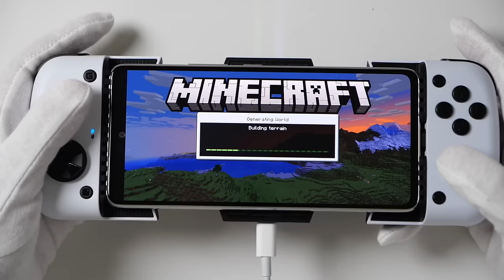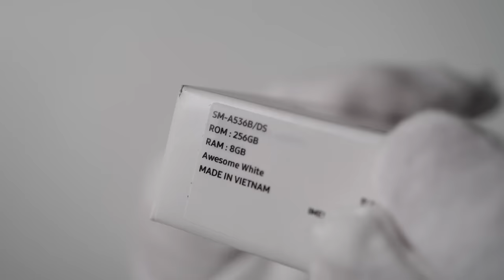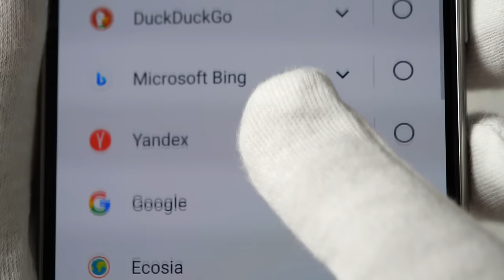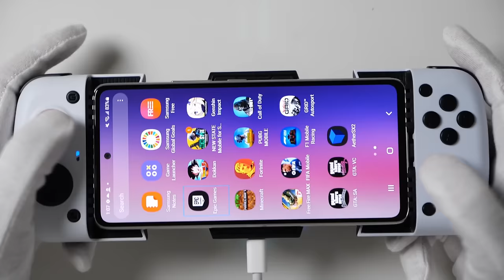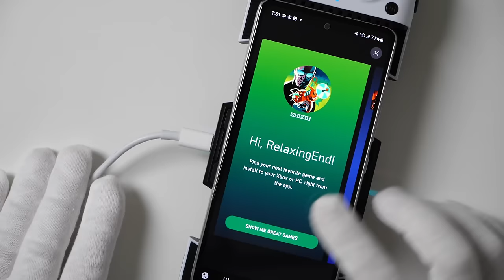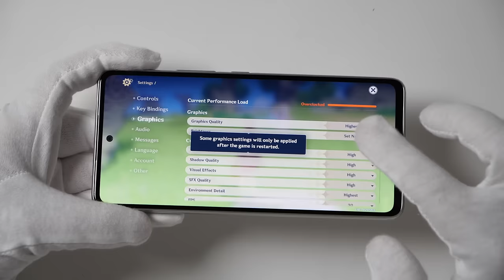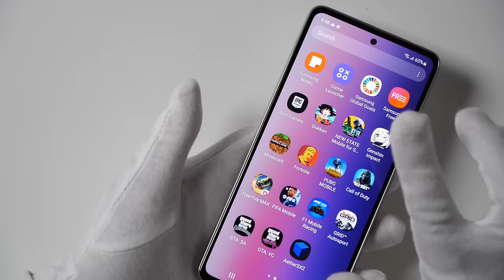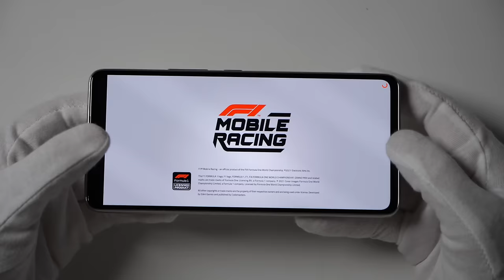Samsung Galaxy A53 5G Unboxing + Gameplay - GameSir X3 Controller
Unboxing gameplay of new Samsung Galaxy A53 5G smartphone with Exynos 1280 chipset. First impressions of GameSir X3 Type-C controller with cooling fan. Fortnite, Minecraft, Call of Duty Mobile, PUBG, Grid Autosport, F1 Mobile, AetherSX2 PS2 emulator, GTA Vice City, Xbox Game Pass and Garena Free Fire gameplay.

00:00 Intro
00:15 Knife
00:35 GameSir X3 Type-C
02:28 Galaxy A53 5G
02:34 Awesome White
03:45 Awesome Blue
04:20 Awesome Peach
05:16 All colors
05:30 Power [ON]
06:18 Quick camera test
06:46 GameSir X3 equip
07:27 Fortnite
09:53 Minecraft
10:30 GTA Vice City
10:48 Grid Autosport
11:09 Xbox Game Pass (cloud gaming)
11:40 Free Fire Max
12:42 Genshin Impact
13:21 Call of Duty Mobile
14:52 PUBG Mobile
15:51 PUBG New State
16:42 PS2 emulator (AetherSX2)
17:37 F1 Mobile Racing
18:03 Outro